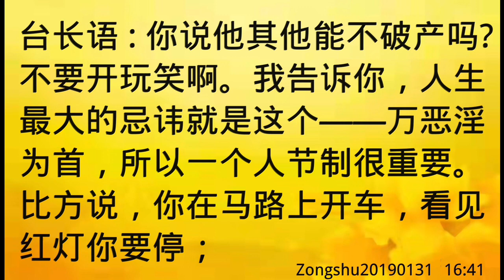卢台长开示：想顺利，就要好好守戒Zongshu20190131 16:41